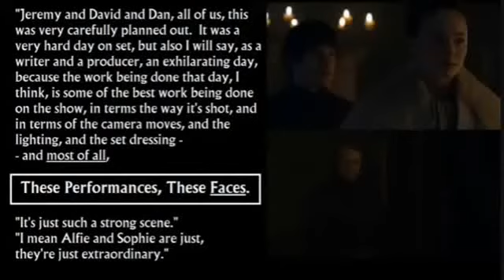these performances these faces